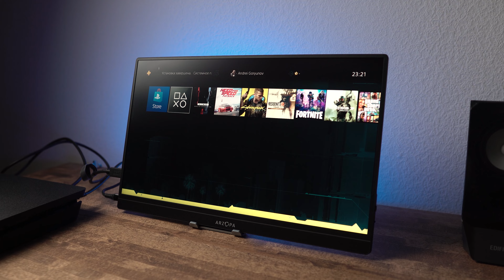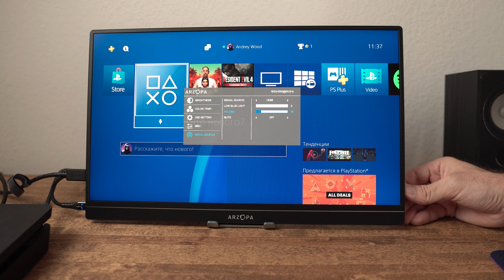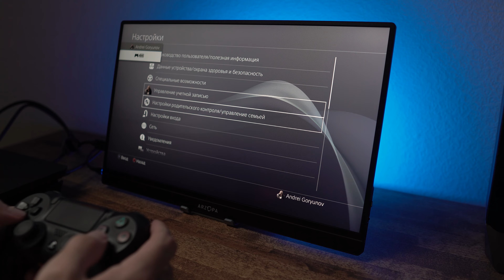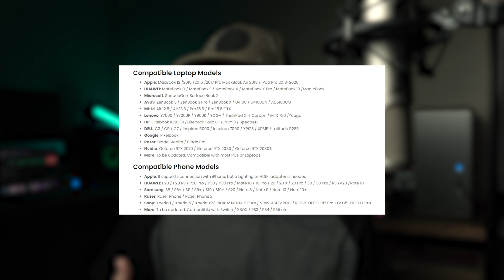Портативный игровой монитор на 144 Гц - Обзор ARZOPA G1 для PS4, Xbox, PC и android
Реклама: ООО "АЛИБАБА.КОМ (РУ)" ИНН: 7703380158 erid=2SDnjdPWqkW